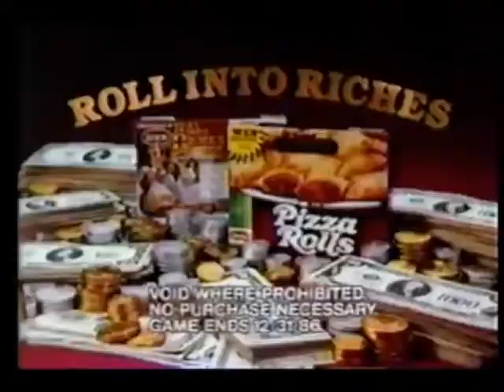Pizza Rolls with Santa Claus (1985 Christmas Commercial)